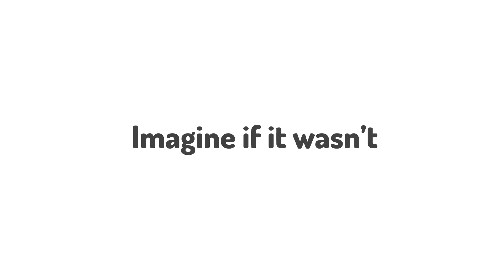Draw in 3d - Official App Trailer - iOS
Draw in 3d by Steffan Poulsen